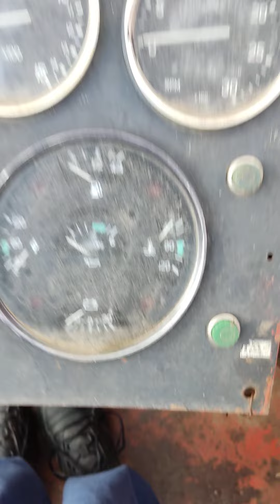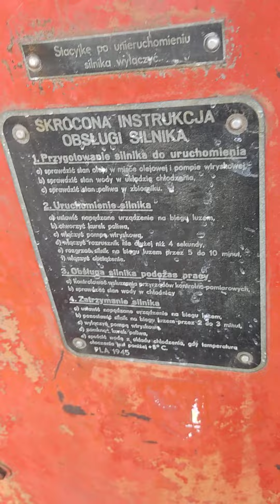Bizon Super Z056